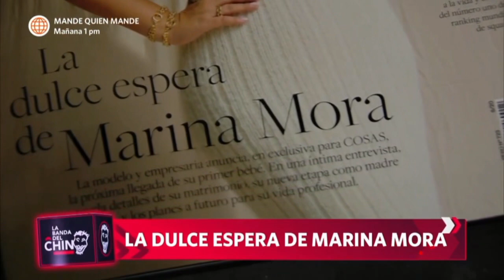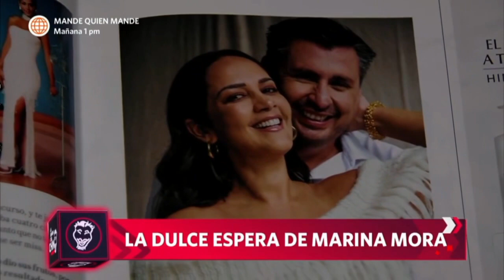Banda del Chino - Entrevista completa a Marina Mora, cuenta detalles de su embarazo 04/05/23